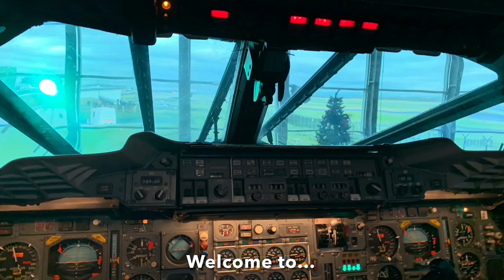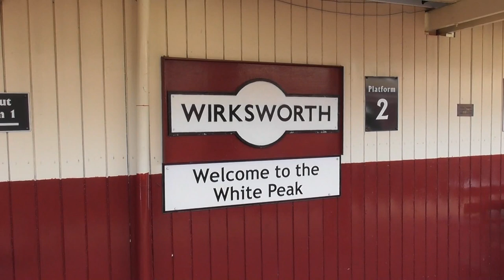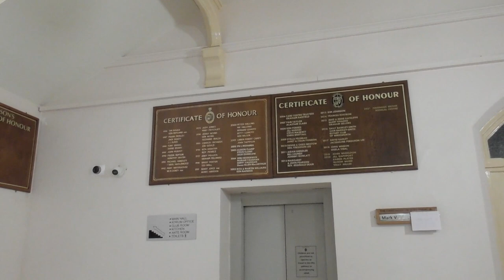Ecclesbourne Valley Railway | 30th September 2023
A nice quiet day out on the Ecclesbourne Valley Railway in Wirksworth near Matlock Derbyshire.

We ride behind BR Standard 4 Tank 80080 from Wirksworth to Duffield and back before we head to Wirksworth Town Hall for the model railway exhibition event.

                           iMovie

TRANSPORT GUY

                           iMovie

                                                                TRANSPORT GUY